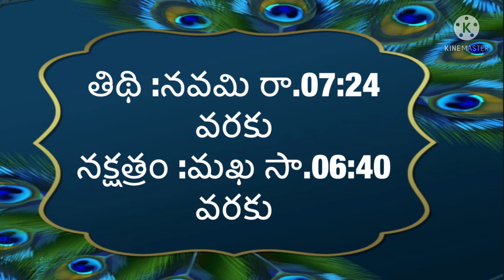Daily Panchangam in telugu | Tuesday 10th may 2022| today Panchangam in Telugu